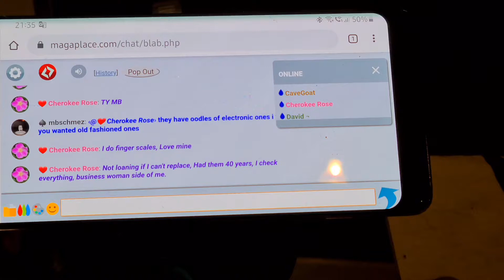2020 d1 sYstEmS